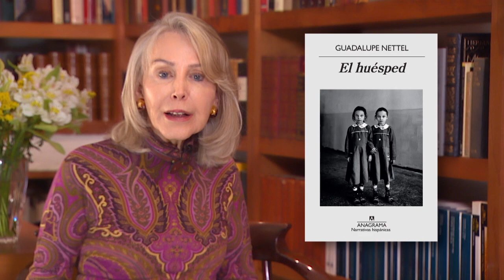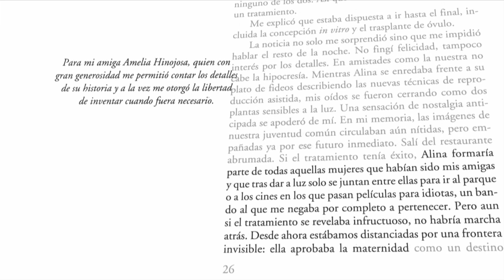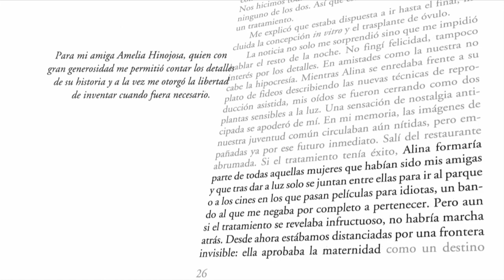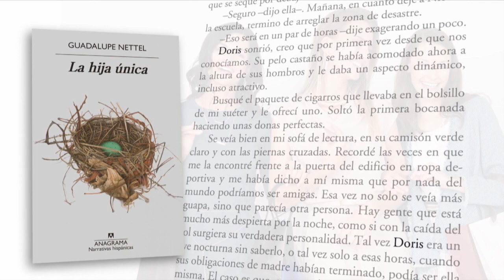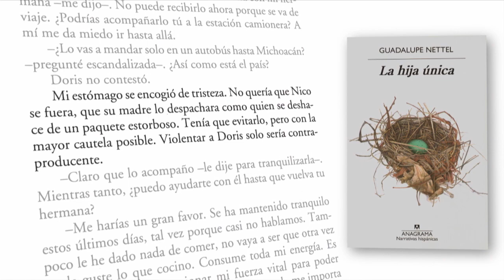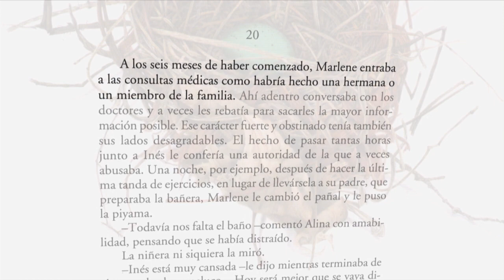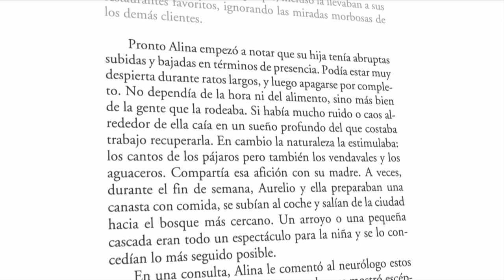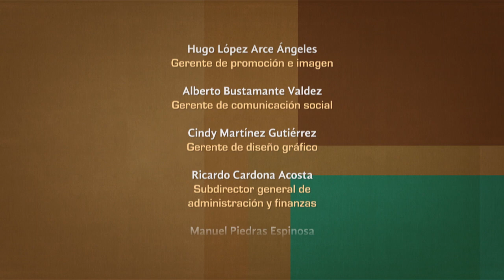Tratos y retratos. Guadalupe Nettel. Parte 1